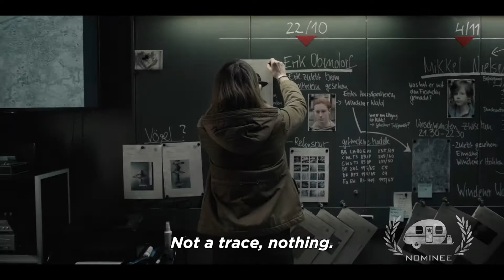Dark "Machine"Nominee Best Foreign TV Spot : Trailer : Teaser for a series GTA 19 2018